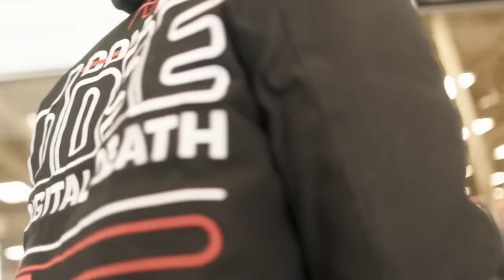"Bubble Guts" Skit 💩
Did Jack Make It To The Toilet? WE Shall See 😂